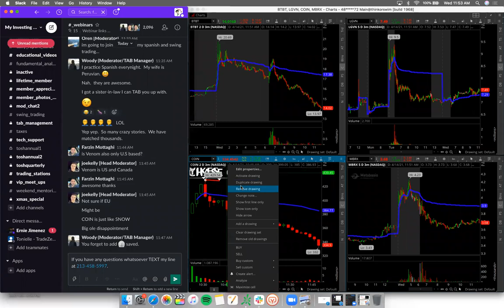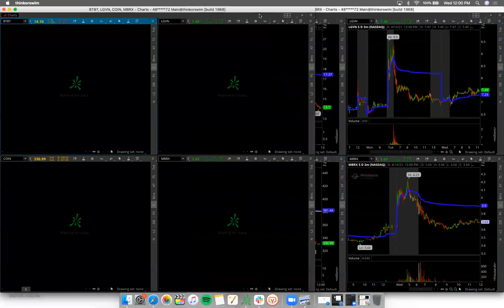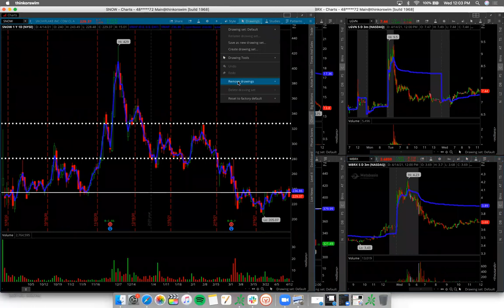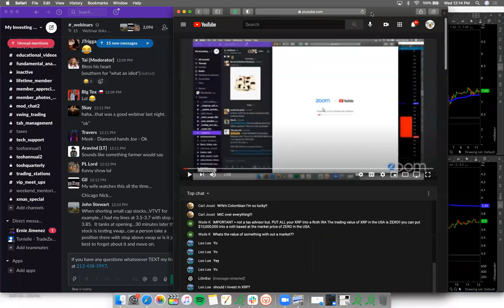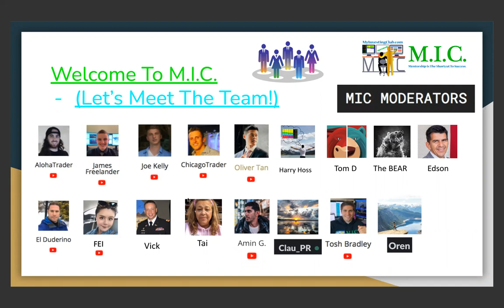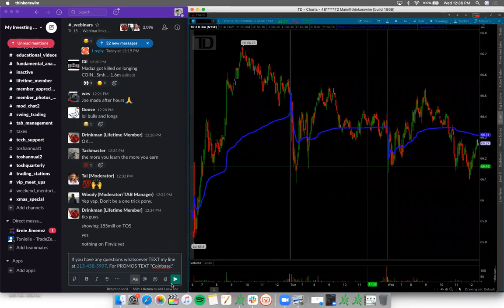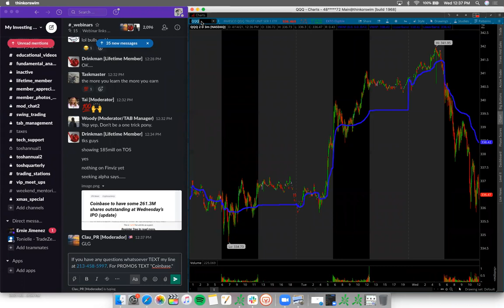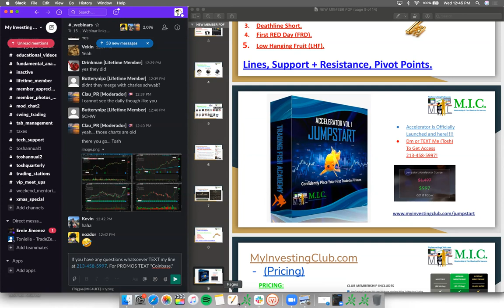SHOULD YOU INVEST IN THE COINBASE IPO? | WILL $COIN GO UP OR DOWN SHORT TERM?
Today we discuss the CoinBase IPO! We explains the reason why you should buy coinbase or if you should sell coinbase. What Is an IPO? Are IPO's a buy? Will coinbase go up? Find out in todays video if you should invest in $COIN!